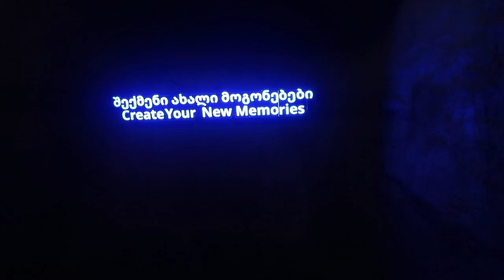Prometheus Cave part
Prometheus Cave, or Kumistavi Cave, is also located nearby Tsklatubo, 20 km from Kutaisi. Discovered in 1984, the cave is one of Georgia’s natural wonders, boasting stunning examples of millennia-old stalagmites, stalactites, cave pearls, underground lakes, and petrified waterfalls. The cave is considered one of the biggest in the country, but only one-tenth of its territory is open for visitors. The 1,060-meter long walking route takes about an hour to explore. Additionally, since 2012 there’s a boat ride offered at the underground river with spectacular views.